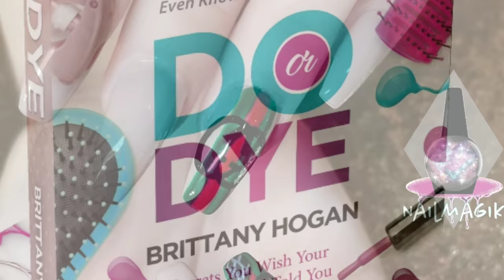NAIL DESIGN COMPILATION - Welcome To My Channel NAILMAGIK - Mixed Media Nail Art - Salon - Nail Tech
Hey, hey, heyyyy! Welcome new friend I  haven't met yet! Here you'll find nail tutorials, social media tip/tricks, business tips, mini documentaries, and so much more!

Don't miss out on the new new! Get on my mailing list and keep in touch!